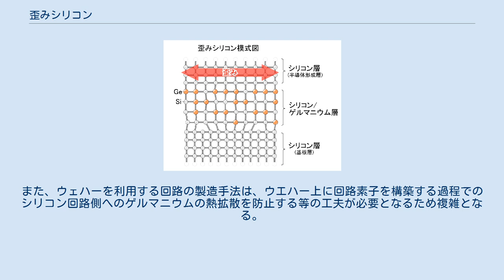歪みシリコン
歪みシリコン（ひずみシリコン）は、半導体演算素子の高速化技術の1つである。
シリコン結晶の表面の半導体を構築する部分だけを層状に、シリコン原子同士の間隔を広くした結晶構造であり、その技術とそれから得られるウェハー製品である。
シリコン結晶内のシリコン原子同士の間隔が広がることで、自由電子の有効質量が小さくなり、これらの電子が移動しやすくなる。
電子の移動度が向上することで半導体素子の高速動作が可能となり抵抗値の減少によって消費電力も少なくなる。
通常は表面の面内方向に対し等方的な歪み、つまり2軸性歪みとなる。
 歪みシリコンの結晶配列モデル 図はシリコン・ウェハーの断面を横方向から見た場合の結晶配列を表す。
 図の上側が半導体回路が構築されるシリコン・ウェハーの表面になり、下側がシリコン・ウェハーの内部になる。
中央の層にゲルマニウムとシリコンの共晶組織が作られる。
図の手前方向と奥方向にも結晶は並んでいる。
 ゲルマニウム原子の結晶間隔が広いために、その上に構築されるシリコン層もそれに引きずられて結晶間隔が広がる。
シリコンと共晶される元素は、ゲルマニウムに限定される訳ではない。
 基本的な製造方法は、通常のシリコンウェハーを土台として、その上にゲルマニウムを添加したシリコン（シリコンゲルマニウム）を薄く結晶成長させ、その上にさらにシリコン結晶層を築くことである。
歪みシリコン加工による一般的な効果は、動作速度が十数%程度向上する点である。
21世紀初頭現在の歪みシリコン加工の用途は、高速演算性能が特に求められるPC用や携帯電子機器用のデジタル演算用半導体製品である。
用途を制限する要因は、歪みシリコン加工のウェハーのコスト、および当該ウェハーを利用した際の製造技術の複雑さである。
すなわち、ウェハーは、歪みシリコン加工自体が加工雰囲気と純度を高度に調整しながら結晶層を成長させる技術や手間が必要となるため高価となる。
また、ウェハーを利用する回路の製造手法は、ウエハー上に回路素子を構築する過程でのシリコン回路側へのゲルマニウムの熱拡散を防止する等の工夫が必要となるため複雑となる。
 歪みシリコンのアイデアは、2001年のVLSIシンポジウムで米IBM社が2件の論文を発表したことが最初とされる。